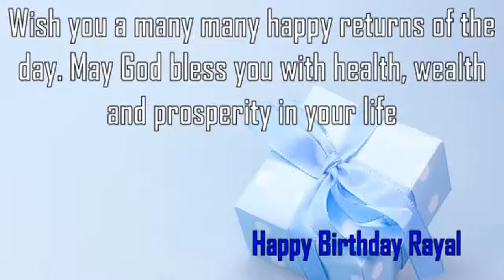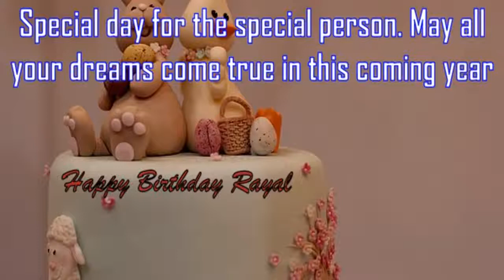Happy Birthday Rayal Image Wishes✔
Happy Birthday Rayal Images. Send Personalized happy birthday wishes to Rayal in 1 min by visiting
GreetName has thousands of image templates to choose from based on gender, age, and relationship. Pick the best image template. Enter Your Name and click 'Generate Personalized Image' button. You can share Rayal picture birthday wishes to any social network such as Facebook status, Whatsapp status, Instagram, Twitter, Google+, etc